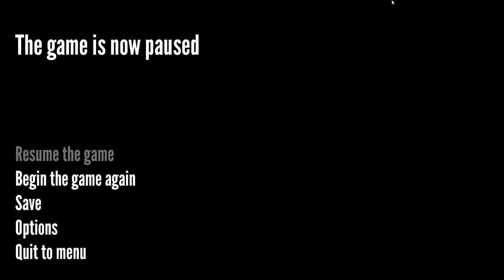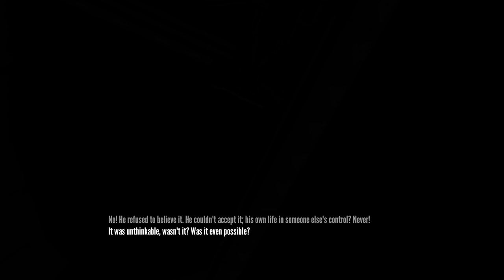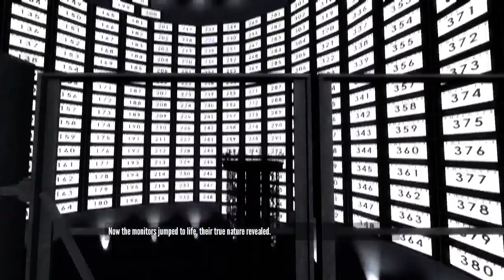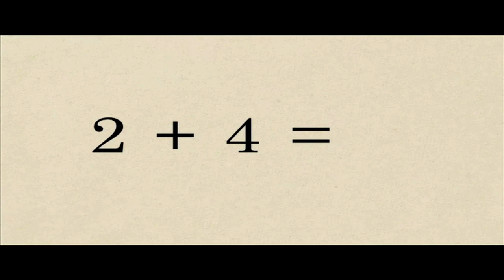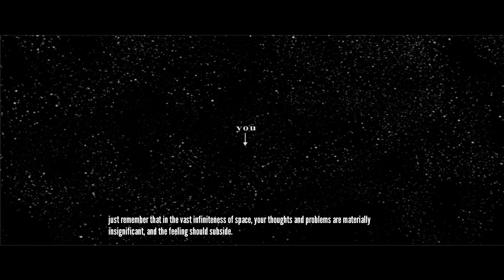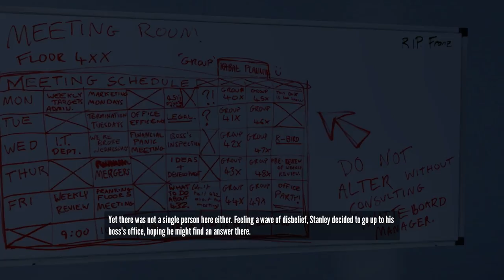LGWI - The Stanley Parable Blind 006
I have mixed feelings towards art games. Still, this one looked interesting enough for me to Wishlist. It started as a Source mod, then expanded through Greenlight into a HD remake... or so I hear. You can look up the lore yourself if you want to know more.

My entire playthrough was done in one sitting on a lovely early Monday morning. I haven't seen everything available in "The Stanley Parable," but I've consulted the internet to peep at the few questions I've had. Consequently, there's no "zero tolerance policy" for revelations here; your information is likely redundant.

Narrator volume ticks up after video #2. Subtitles are there for your convenience. Not what you want? I'm okay with it.

Merry Grimnas.